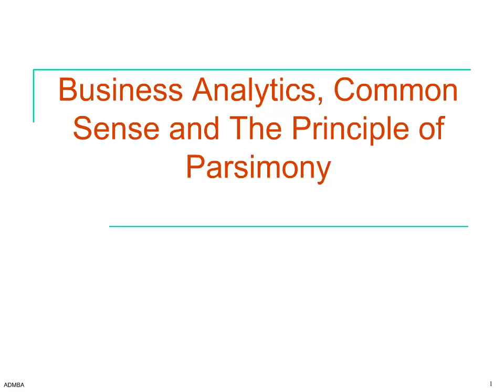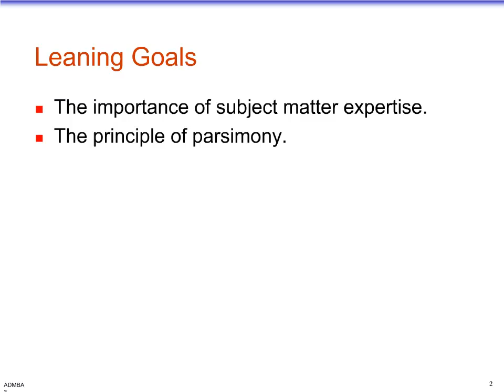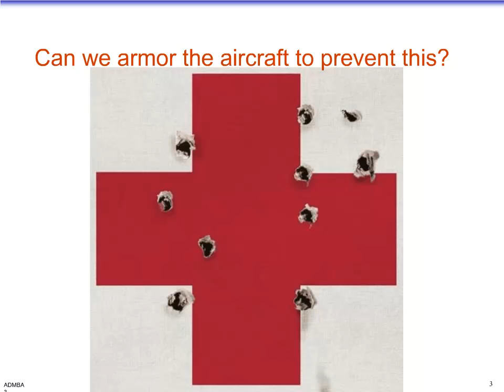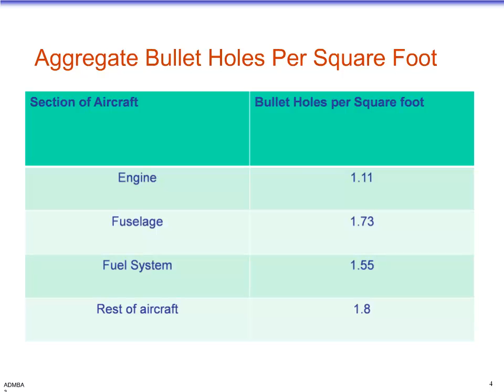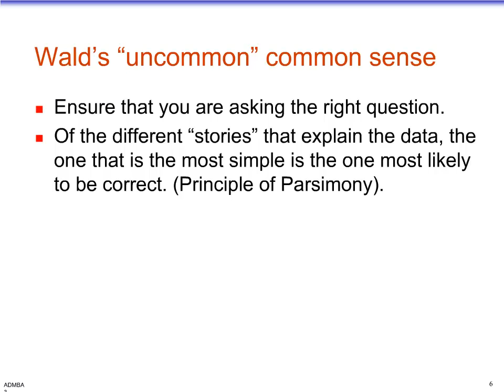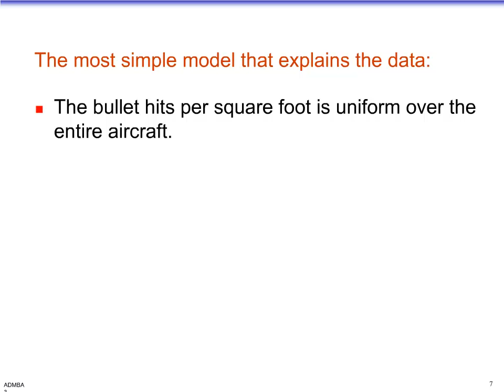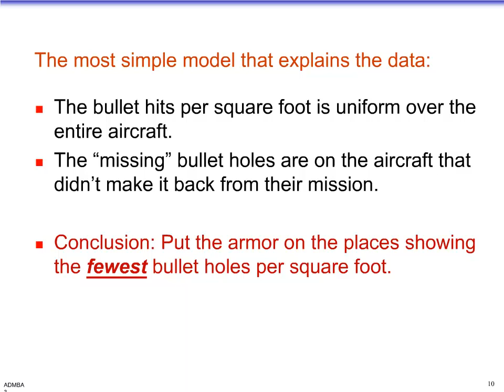Business Analtyics, Common Sense and the Principle of Parsimony